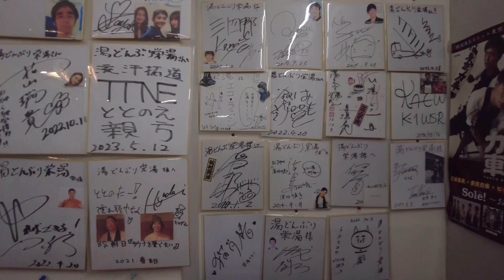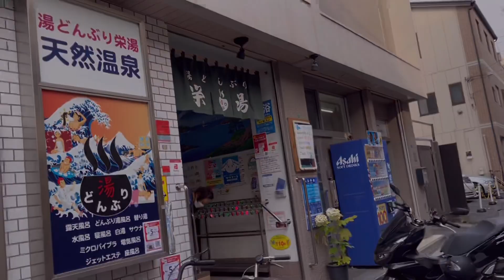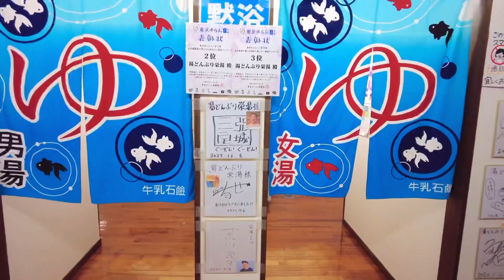【湯どんぶり栄湯】銭湯激戦区下町台東区より老舗銭湯ガチレビュー！地元の人からサウナーまで広く愛される天然温泉、美泡水風呂で優しさに包まれたなら…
このチャンネルでは都内近郊のサウナ、忖度なしガチレビューやサウナの上手な入り方など、サウナに関する情報を発信しています♨️

Twitter 様々呟いてます✨

いさき@isakitosatoshi

さとし@satoshi_yokujo

今回は東京都台東区より、77年の歴史を誇る銭湯激戦区の【湯どんぶり栄湯】の紹介レビュー動画です！

あしたのジョーの舞台にもなった街、日本堤の天然温泉を徹底的にレビューしていくので是非最後までご覧ください✨

言葉は多くなってしまいましたが徹底的にレビューしております。
サウナ選びの参考にして頂けたら幸いです✨